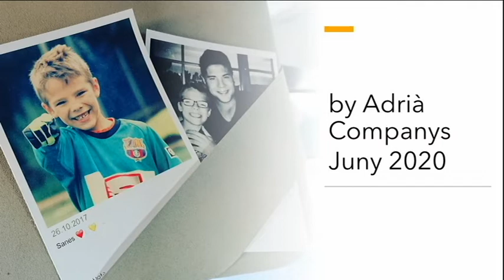UN MILIÑO DE CICATRIUS - SANT ESTEVE SESROVIRES 2020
UN MILLÓN DE CICATRICES - El Canto del Loco.

En portem d'acumulades unes quantes, algunes de molt profondes.
Fem que això ens serveixi per a fer millor les coses.

84è videorecord 2020